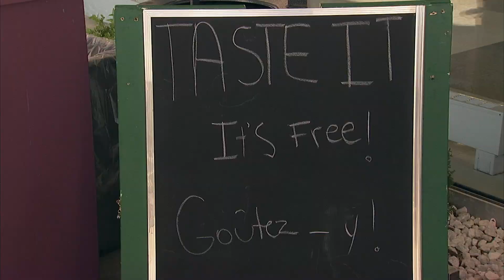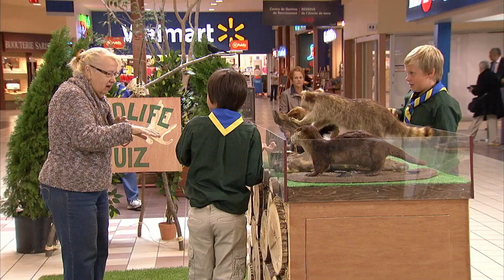Die besten Tier-Pranks 2 | Ist doch nur Spaß Gags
Die besten Tier-Pranks!

Willkommen bei den weltberühmten Just for Laughs Gags. Wir haben ahnungslosen Menschen in der Öffentlichkeit alberne Streiche gespielt und mit versteckten Kameras lustige Reaktionen festgehalten.